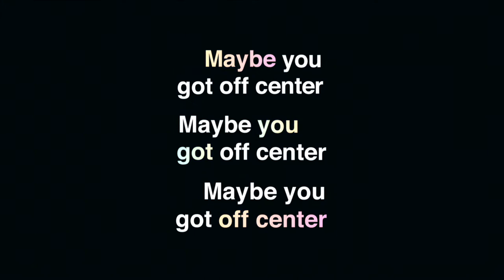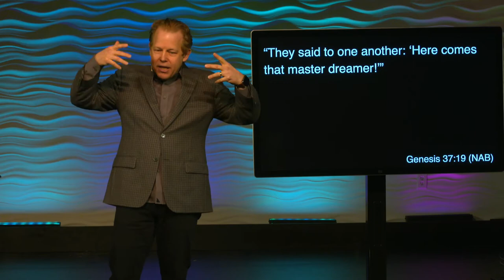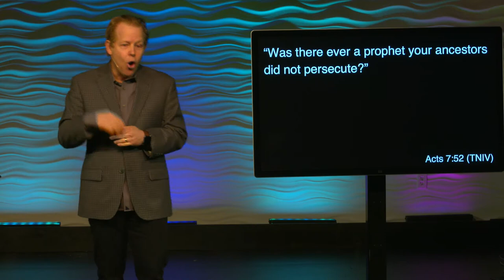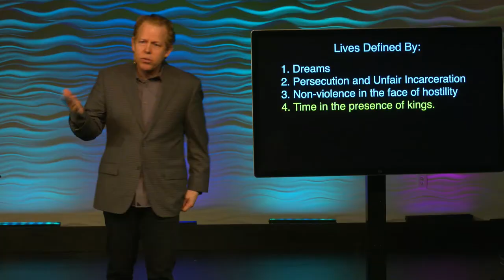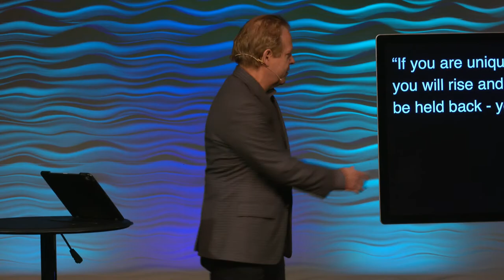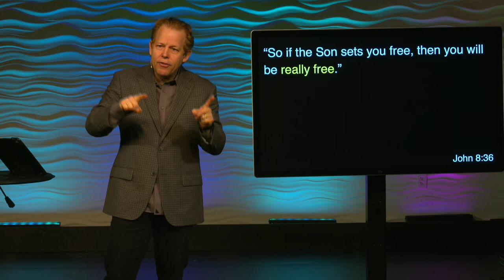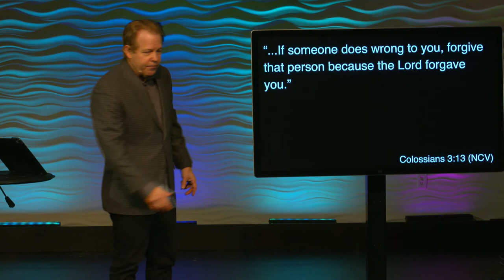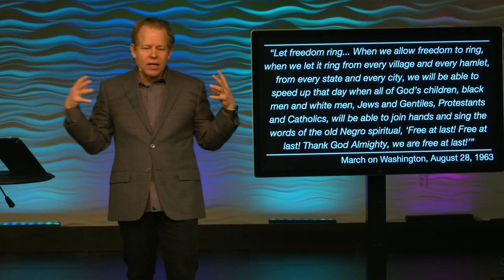Free At Last // It's Time [Part 2]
Check out this message where Pastor Andy talks about what true freedom means. He also walks us through the life of Martin Luther King Jr. and Old Testament Joseph!